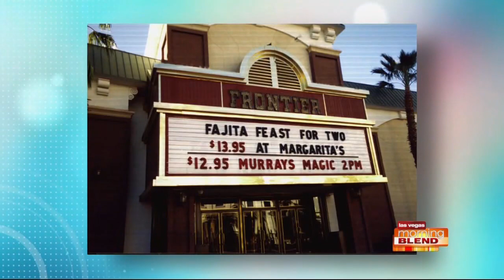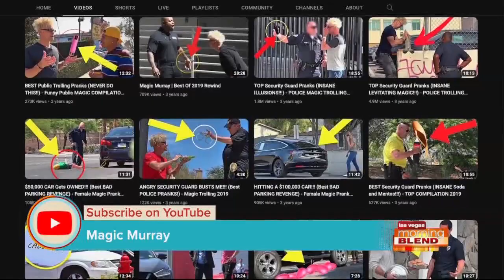21 Years On The Las Vegas Strip! Murray talks about the last 2 decades in Las Vegas!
Murray The Magician aka. Murray SawChuck talks about performing for 21 years on the Las Vegas Strip, meeting Siegfried and Roy and one of the funniest things to happen to him on stage when he first started at The Frontier Hotel in Las Vegas!